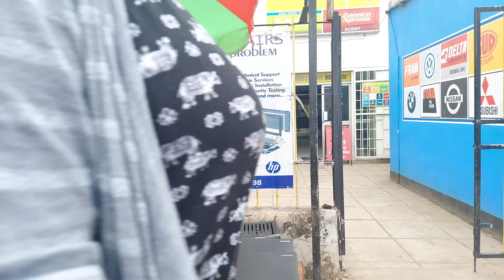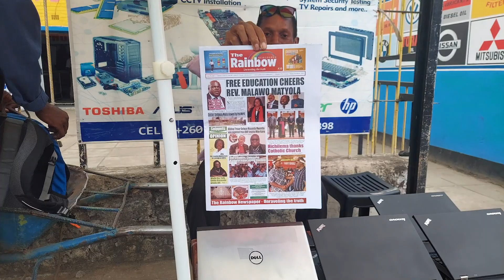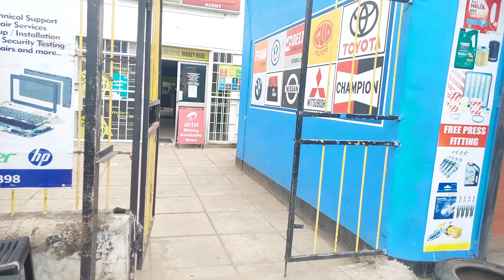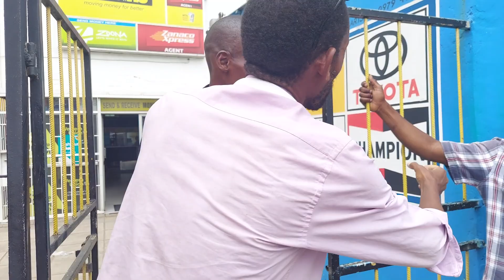Real Streets of Lusaka - March 2023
Find my Music on Spotify as the artist Friend Of Germany

Tambo Travel/Global Fast Dancer /Friend of Germany is a Singer/Song Writer/Dancer/Rapper/Choreographer and Music Producer